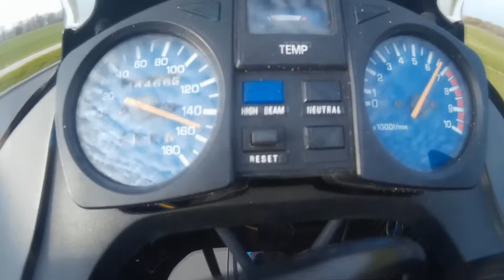Acceleration Yamaha xtz 660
Acceleration-Yamaha xtz 660 tenere 3yf 1991